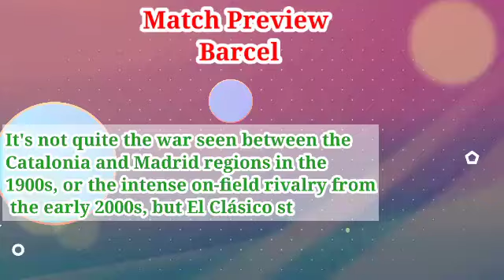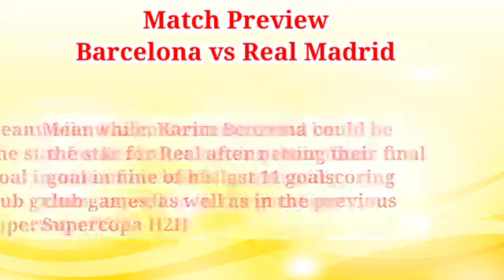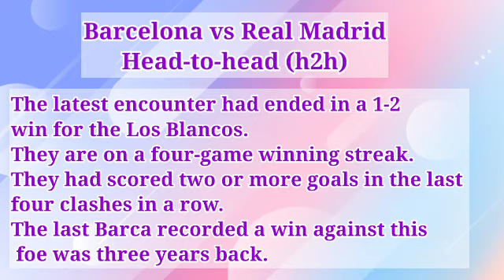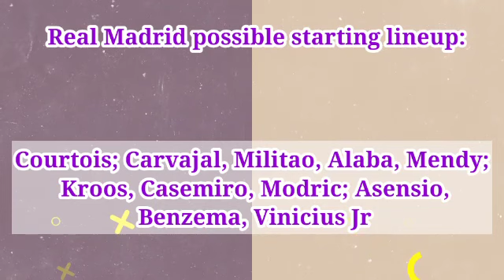Barcelona vs Real Madrid Prediction and Match Preview - Super Cup